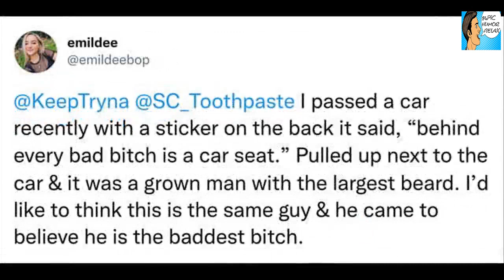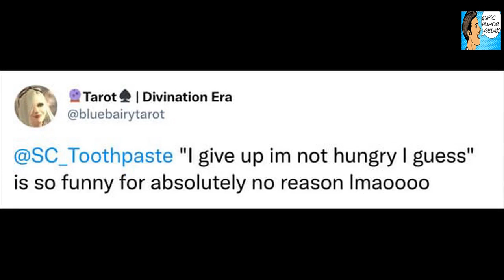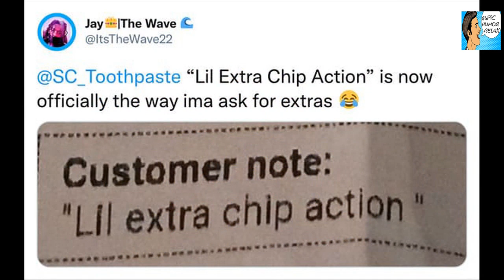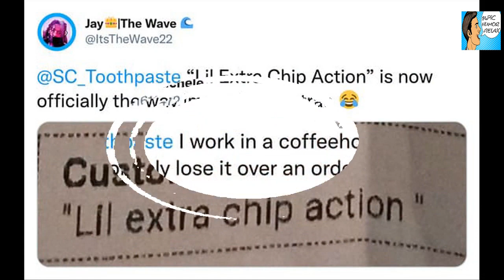Stoned Food Service Worker’s Apologetic Delivery Order Prompts Hilarious Reactions